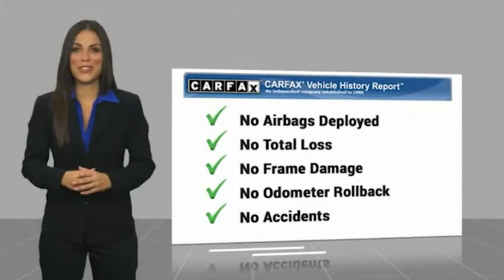2014 Land Rover Range Rover Nixa MO 138653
2014 Land Rover Range Rover 3.0L V6 Supercharged HSE

Modern Motorcars
1856 North Deffer Dr

$101,110 MSRP, Rear Seat Entertainment Package, Four Zone Climate Comfort Package, Vision Assist Package, HSE Package, Heated/Cooled/Massage Front Seats, and MORE!brbr-WE DELIVER IN 300 MILES FOR FREE! br-100% ONLINE TRANSACTIONS!br-Santorini Black Metallicbr-Ebony Leather Interior br-3.0L V6 Supercharged Engine br-8-Speed Automatic Transmissionbr-Four Wheel Drive br-Navigationbr-Backup Camerabr-Panoramic Sunroofbr-Dual Rear DVDbr-Bluetoothbr-Heated Steering Wheelbr-Heated & Cooled Front and Rear Seatsbr-Massage Front Seatsbr-Power Liftgate br-New Tires br-Tow Package br-HSE Packagebr-Vision Assist Package br-Four Zone Climate Comfort Package br-Meridian Premium Audi 825 W br-20in Alloy Wheelsbr-Tinted Windowsbr-Wood/Leather Steering Wheelbr-Soft Door Close brbr-Join the nearly 1,000 clients that have rated us an average of 4.8 of 5! The most commonly used phrases in our reviews are buying experience, fair price and highly recommend. We pride ourselves on providing an unique and friendly experience for all shoppers before, during and after the process. We place an extremely heavy emphasis on our intensive presale inspection by our team of ASE certified technicians. We then make the investments needed to bring all inventory up to the Modern Motorcars quality standards prior to considering it ready for retail. We serve the Greater Springfield Missouri area; however, our clients range from coast to coast. Over the years we have developed a very smooth process for delivery to your doorstep, free pickup at Springfield/Branson airport and premium warranties recognized in service centers nationally. In addition, we provide convenient and industry leading finance options with rates that compete with any lending source. Whether it is a vehicle purchased from Modern Motorcars or not, our Service Center is ready to handle all your needs from simple to the most complex on all makes and models. We treat every opportunity with care and focus on delivering all shoppers with our unique VIP experience providing the amenities you typically will not find in a family owned and operated dealership. We invite you to inspect our reviews and look forward to working with you!